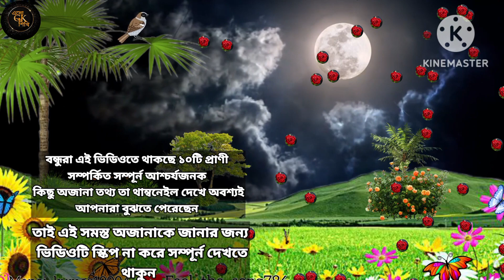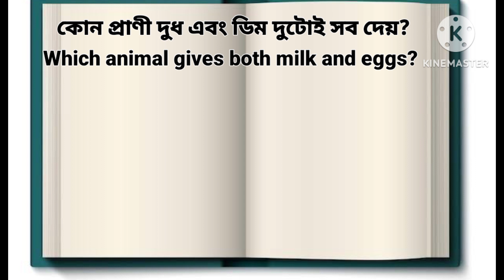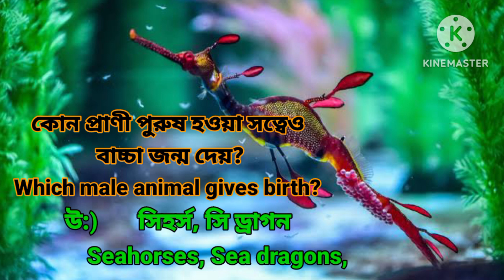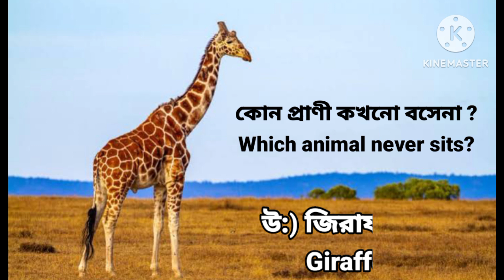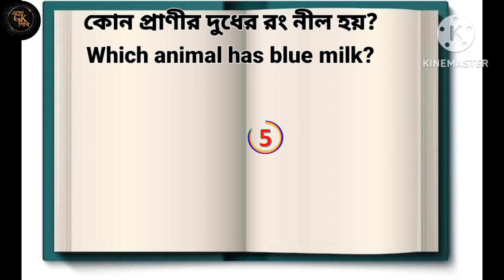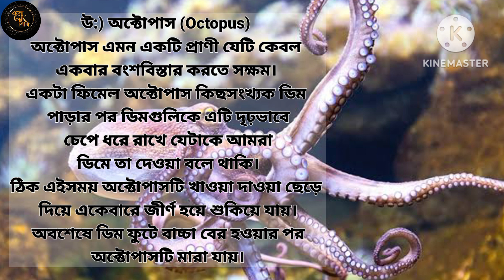কোন প্রাণী সেক্স করার পর তার পুরুষ সঙ্গীকে খেয়ে ফেলে? Bangla GK | Interesting Animal Facts | quiz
Todays GK and Questions in this video 📷:
এই ভিডিওতে থাকছে ১০টি প্রাণী সম্পর্কিত সম্পূর্ন আশ্চর্যজনক কিছু অজানা তথ্য:
১) কোন প্রাণী জল খেলে মারা যায়?
Which animal dies after drinking water?

২) কোন প্রাণী দুধ এবং ডিম দুটোই সব দেয়?
Which animal gives both milk and eggs?

৩) কোন পাখি সারাজীবন জল পান করে না?
Which bird never drinks water?

৪) কোন প্রাণী কালো দুধ দেই?
Which animal gives black milk?

৫)কোন প্রাণী কখনো বসেনা ?
Which animal never sits?

৬) কোন প্রাণী পুরুষ হওয়া সত্বেও বাচ্চা জন্ম দেয়?
Which male animal gives birth?

৭) কোন প্রাণী সেক্স করার পর তার পুরুষ সঙ্গীকে খেয়ে ফেলে?
Which animal eats the male after mating?

৮) কোন প্রাণীর দুধের রং নীল?
Which animal has blue milk?

৯) এমন কোন প্রাণী  যারা মানুষের মতো প্রেমে পড়ে?
Which animals fall in love?

১০) কোন প্রাণী বাচ্চা দেওয়ার পর মারা যায়?
Which animal dies after giving birth to a baby?

(🗝️) Keywords to find easily our videos 👇👇
Bangla GK | কোন প্রাণী সেক্স করার পর তার পুরুষ সঙ্গীকে খেয়ে ফেলে?

Our main target to appear various unknown Gk, Quiz, Knowledge about unknown facts and unknown things in our videos. We also try to make videos with regular newly questions and answers and keep efforts to give our best in our videos for all the viewers in this channel.